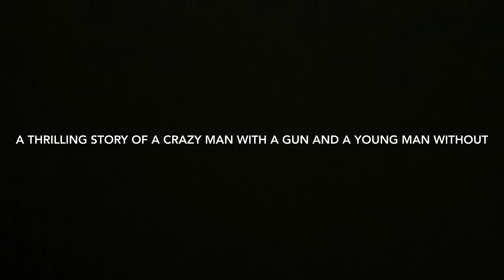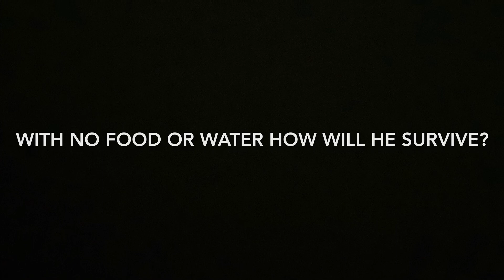Deathwatch Book Trailer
Music made by 3 Doors Down
For a project lol